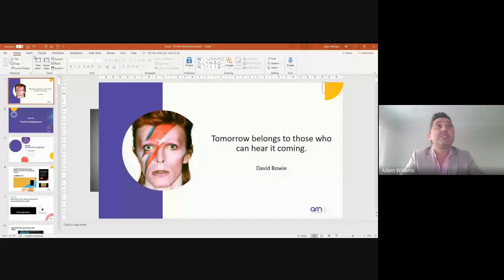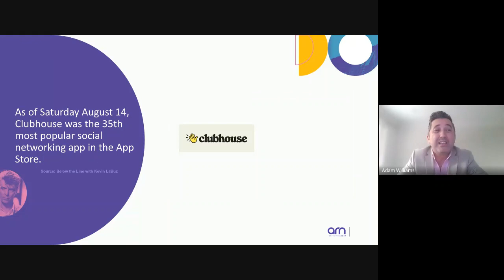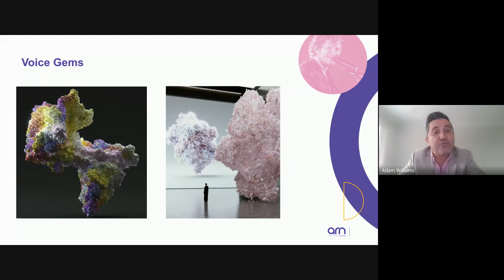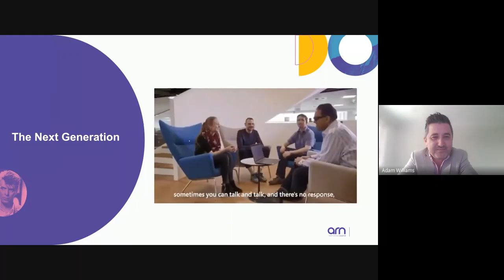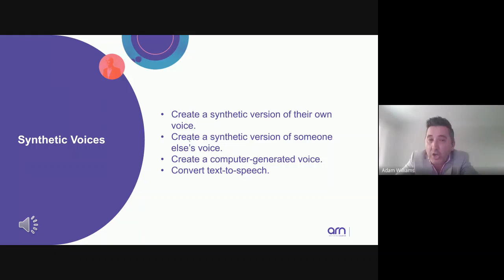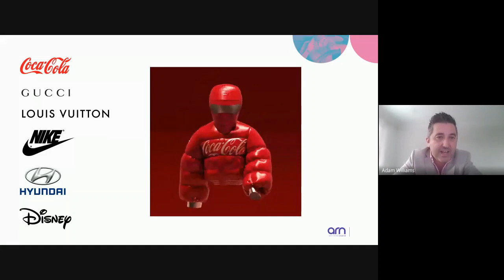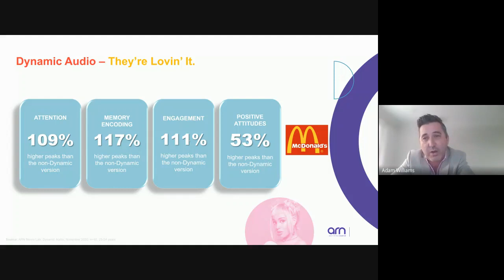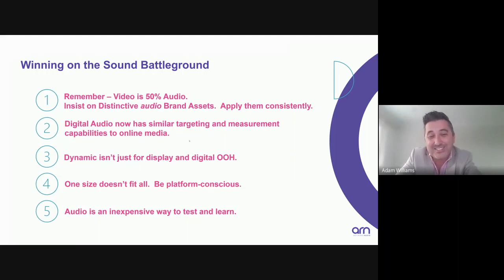ARN: Sound the New Battleground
In this webinar, we invite you to join ARN Head of Audio Product & Innovation, Adam Williams, as he presents- Sound: The New Battleground.

As everyone is competing for your attention, it's only if you listen closely, you'll hear a battle going on for your ears. And it's not just noise. Sound has become the new battleground for brands looking for effective and innovative ways to communicate and engage with consumers.